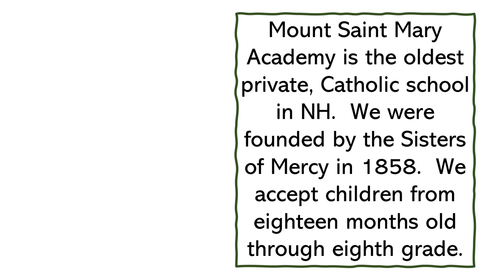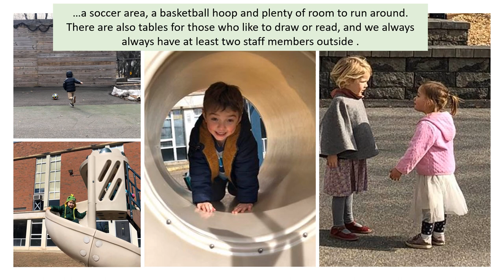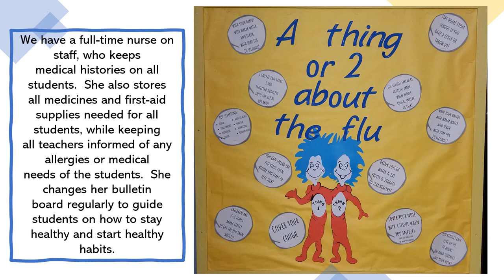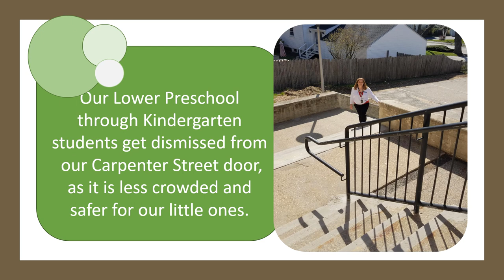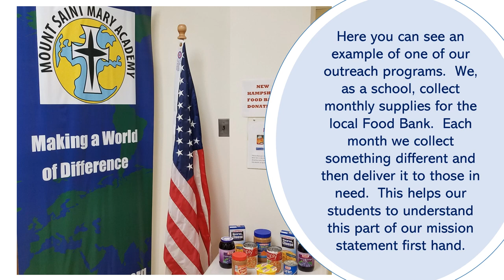Mount Saint Mary Academy Virtual Tour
Mount Saint Mary Academy teaching 18 mos. through 8th grade
Small Student to Teacher Ratios
High Academic Standards
Founded by the Sisters of Mercy over 160 years ago
Located in the North End of Manchester